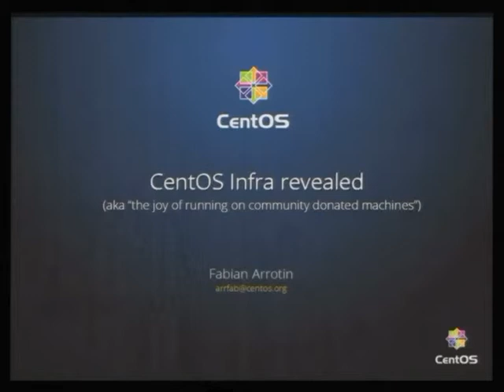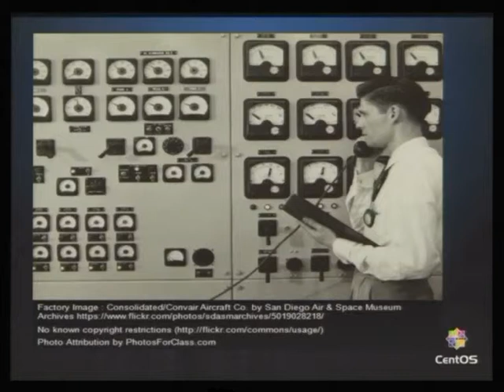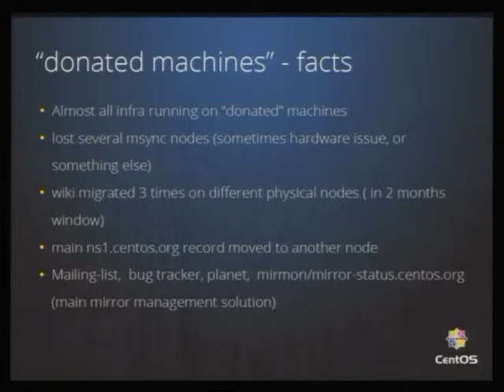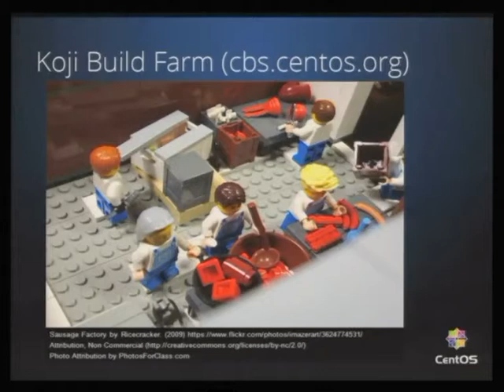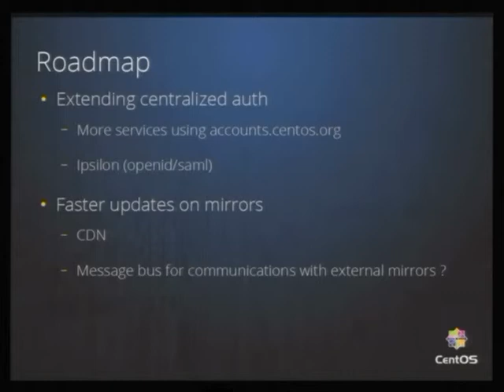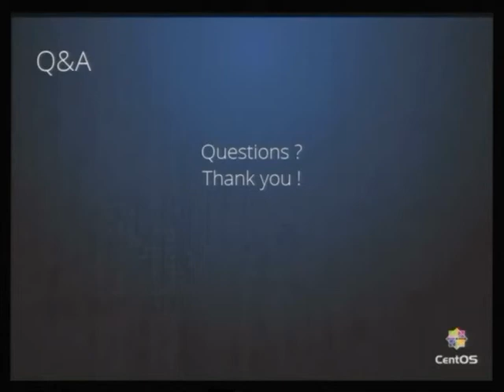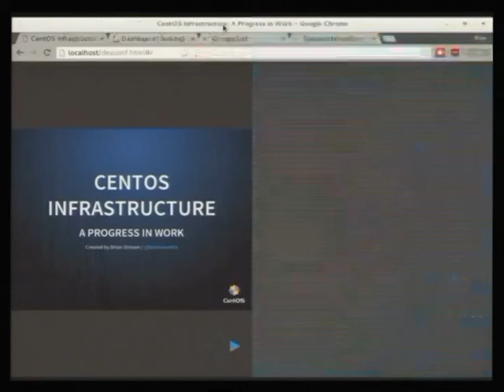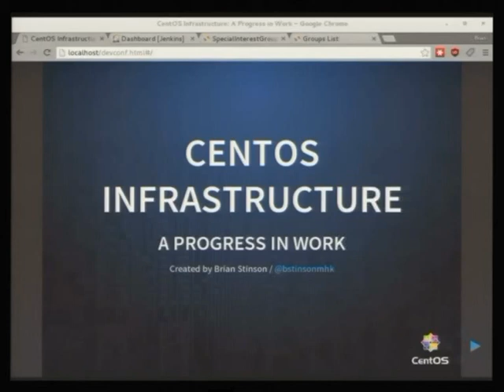CentOS Infra revealed - Fabian Arrotin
CentOS Project exists now for more than 10 years now, and some people are wondering how the CentOS.org Infra is managed. We'll explain all the tools we use to maintain that infra, but also the constraints we have due to the fact that our infra is spread around the world on community/donated machines, without SLA and disappearing without notification. We'd like to also not only present how we run the infra, from a community perspective, but a real discussion with other distributions (round-table discussion ? ) about those common issues, and how to solve those.